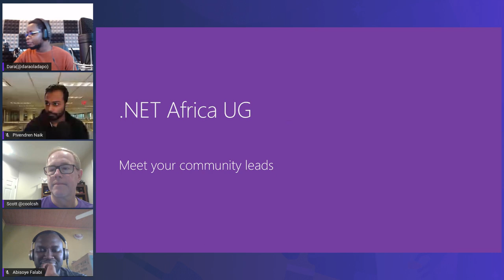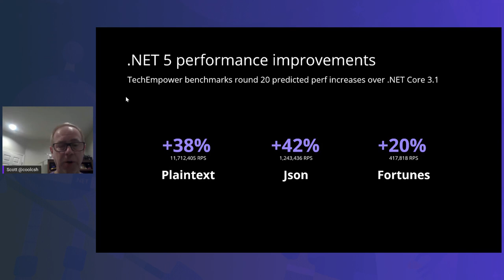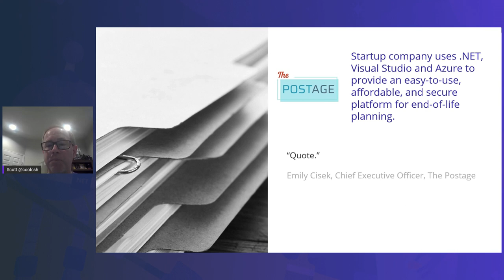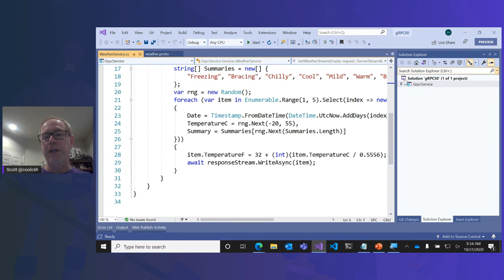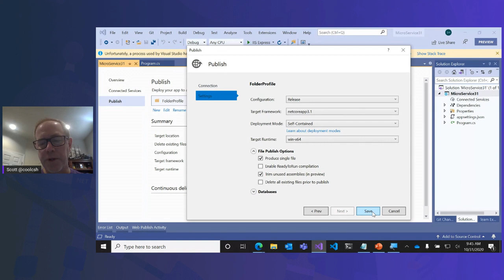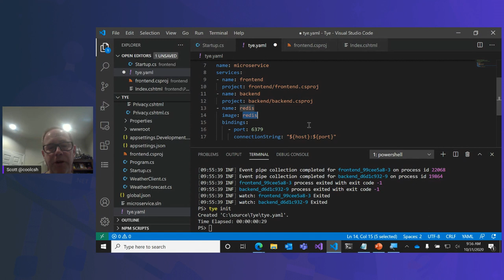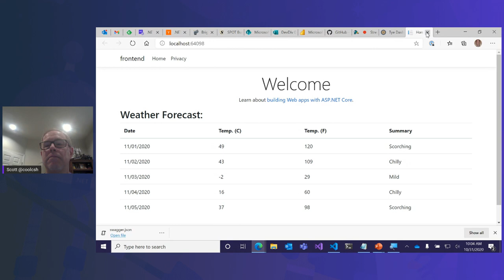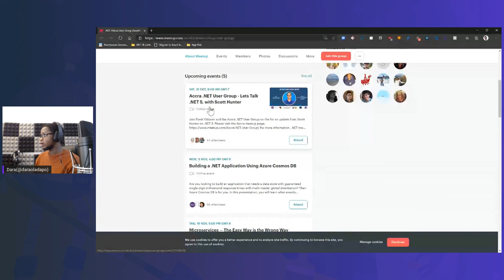Accra .net UG - Lets Talk .NET 5, with Scott Hunter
.NET has undergone a lot of improvements over the years from the introduction of the open-source .NET Core and other awesome features from language down to compiler. We are privileged to have Scott Hunter the Program Development Manager for .NET to take us through what .NET 5 presents to developers and what we should be looking out for on their roadmap.